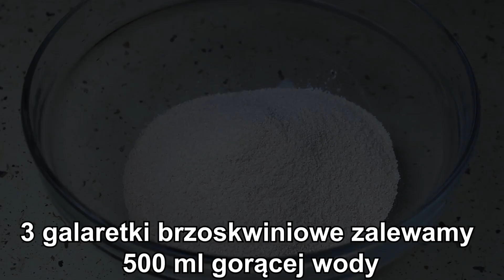🍰IDEALNE CIASTO Z MUSEM BRZOSKWINIOWYM - ZACHWICI TWOICH GOŚCI - PRZEPIS - WYSTRZAŁOWA KUCHNIA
🔴📑PRZEPIS:

SKŁADNIKI NA SPÓD CIASTA:

200 g herbatników
1 łyżka kakao
150 g roztopionego masła

WYKONANIE:

Herbatniki kruszymy dodajemy kakao i mieszamy. Wlewamy roztopione masło i ponownie mieszamy. Wykładamy na blaszkę o wymiarach 25x20cm ( lub podobnych )
rozsmarowujemy jednocześnie dociskając. Wstawiamy do lodówki na czas przygotowania kolejnych składników.

SKŁADNIKI NA MUS BRZOSKWINIOWY:

3 galaretki brzoskwiniowe
500 ml gorącej wody
brzoskwinie z puszki ( odsączone z soku )

WYKONANIE:

Galaretki zalewamy gorącą wodą , mieszamy i odstawiamy do wystudzenia.
Brzoskwinie blendujemy , następnie dodajemy do wystudzonych galaretek i dokładnie mieszamy.

PRZYGOTOWANIE ŻELATYNY:

8 łyżeczek żelatyny
3/4 szklanki gorącej wody

SKŁADNIKI NA MASĘ ŚMIETANKOWĄ Z SEREM

600 ml zimnej śmietany kremówki 30% lub 36%
1 cukier wanilinowy
4 łyżki cukru pudru
starta skórka z 1 cytryny
sok z 1 cytryny
1 kg sera
wcześniej przygotowana ( wystudzona ) żelatyna

WYKONANIE:

Zimną śmietanę kremówkę ubijamy. W trakcie ubijania dodajemy cukier wanilinowy ,
cukier puder , startą skórkę z cytryny , sok z cytryny i miksujemy.
Ubitą śmietanę dodajemy do sera i miksujemy. Następnie wlewamy wystudzoną żelatynę i miksujemy tylko chwilę do połączenia się ze śmietaną.

Masę śmietankową wykładamy na przemian z musem brzoskwiniowym ( wykładamy tylko 1/2 musu brzoskwiniowego ). Rozsmarowujemy i wstawiamy do lodówki do lekkiego stężenia. Wykładamy pozostały mus brzoskwiniowy , rozsmarowujemy i wstawiamy do lodówki.